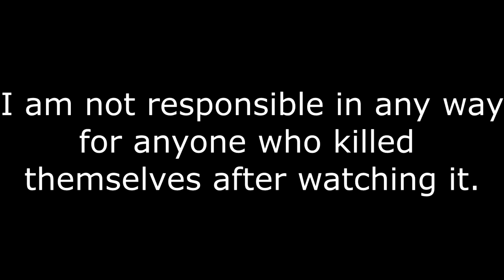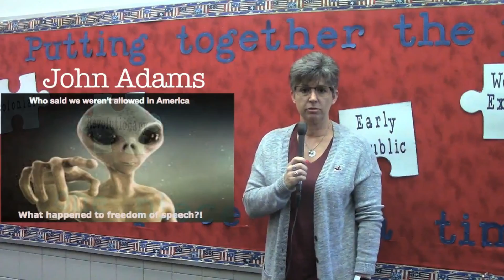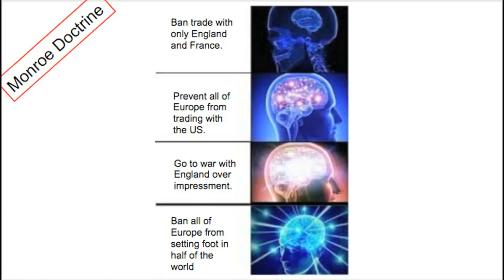god has left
when you get to 3:09 skip to 3:39 pointless scene

shoutout to evan hes teaching me how to edit all my videos